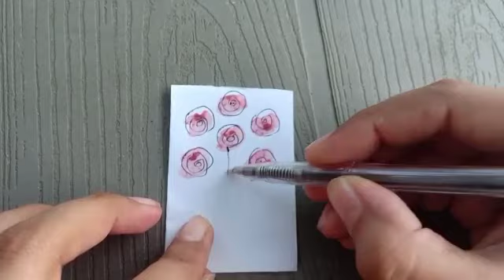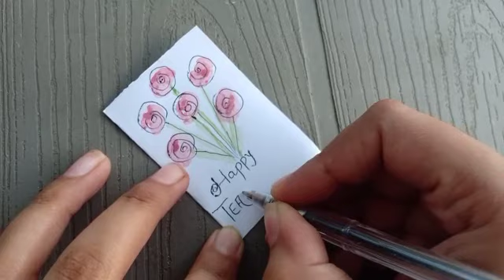Happy Teacher's Day 2021 | DIY Teacher's Day Card Idea | 2 Minutes Craft | Moon Entertaining Work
Thanks